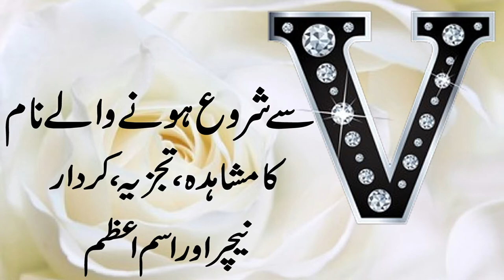V Se Shuru Hone Walay Name Ka Mushahida, Tajzia, Kirdar, Nature Aur Ism e Azam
Aaj ki video mein ham harfV se shuru hone walay name ka mushahida, tajzia, kirdar / character, nature aur ismeazam k baray main bata rahe hain. Agar ap k naam ka pehlaharf V hai aur ap apni shakhsiyat, mizaj aur kirdar k baray mein janna chahte hain to details k liye ye video end tak dekhen.